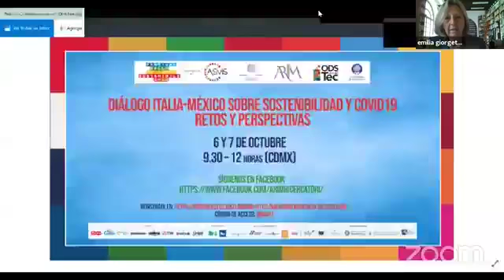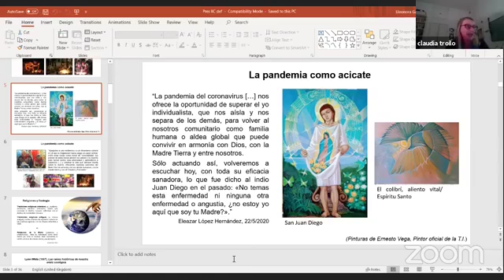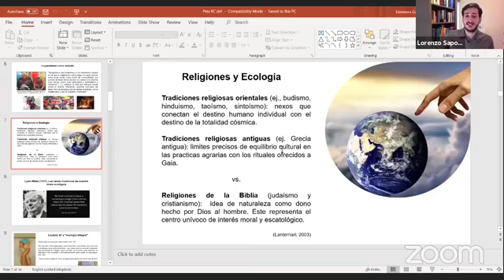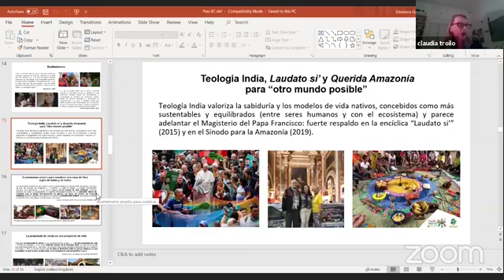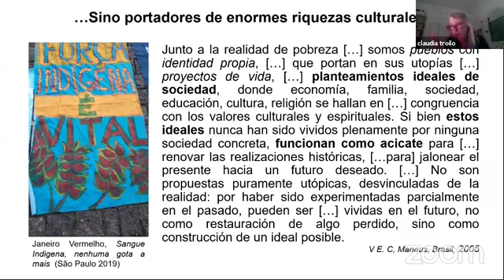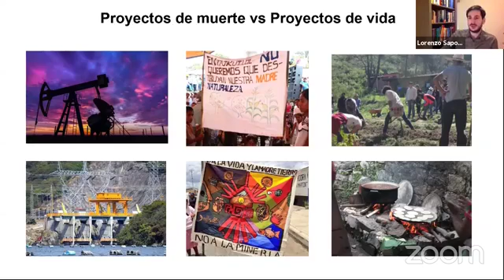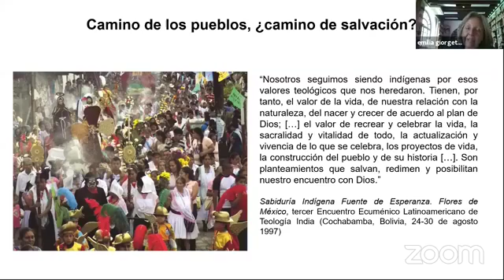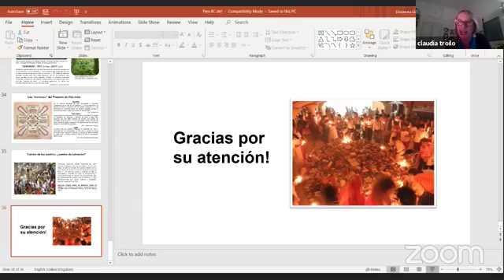Los amerindios y el medio-ambiente: un modelo teológico-identitario para la salvación del planeta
Ponentes: Claudia Troilo y Lorenzo Sapochetti, Misión Etnológica Italiana en México.

La presentación ilustrará cómo, a partir de la profunda transformación de la actitud de la Iglesia Católica hacia las culturas no cristianas y del impacto cada vez más significativo de los movimientos indígenas al interior de las sociedades nacionales, los pueblos amerindios han conseguido convertirse en portadores de modelos de espiritualidad, sociabilidad, economía y relación con los “recursos” planetarios que representan alternativas, tanto reales, como viables para otras franjas de la población mundial, a los paradigmas desarrollistas y neoliberales. En tales circunstancias, la pandemia Covid-19 es conceptualizada como enésima y extrema manifestación de la no sustentabilidad de dichos paradigmas, en los ámbitos socio-políticos y ambientales.

En ese marco, la acción pastoral de los exponentes de la Teología India está orientada hacia la valorización de la sabiduría y de los modelos de vida nativos, concebidos como más sustentables y equilibrados, ya que se manifiestan en formas más inclusivas e igualitarias de convivencia, no sólo entre seres humanos sino también con el ecosistema.

Este movimiento, activo ya desde hace más de 30 años, con significativo dinamismo en el contexto mexicano, parece adelantarse al magisterio del Papa Francisco, encontrando un fuerte respaldo en la encíclica “Laudato si’” y, más recientemente, en la convocación extraordinaria de un Sínodo Especial, que se celebró en Roma en octubre de 2019, con una significativa e inédita presencia de representantes indígenas y de mujeres.